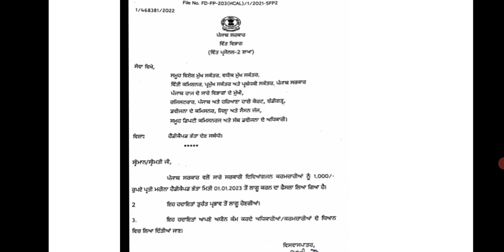breaking news daily: ਮੁਲਾਜਮਾਂ ਤੇ ਪੈਨਸ਼ਨਰ ਲਈ ਵੱਡੀ ਖਬਰ | 6th pay commission 7th pay commission